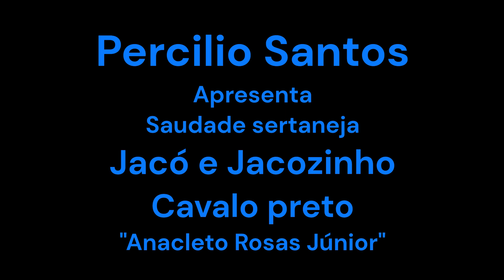Jacó e Jacozinho - Cavalo preto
Musica Sertaneja